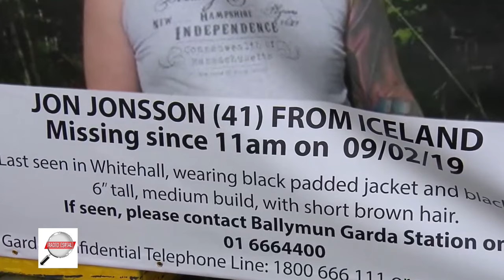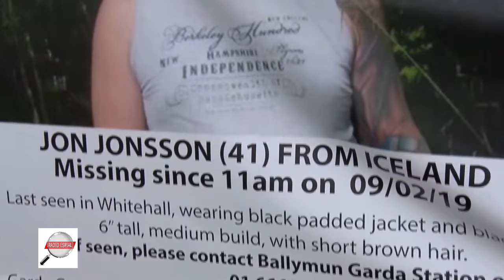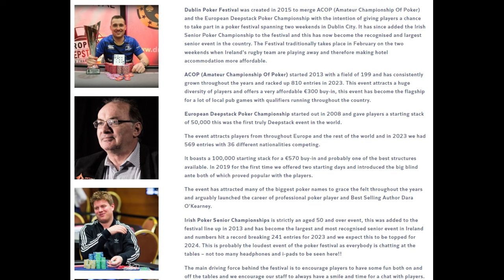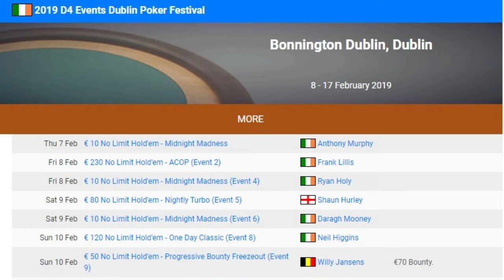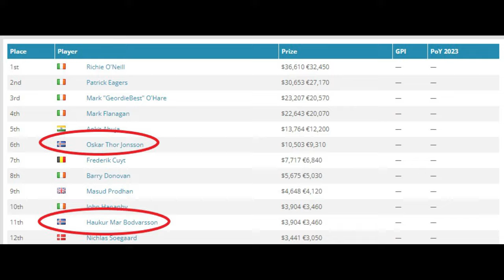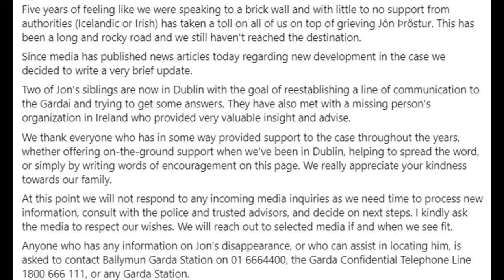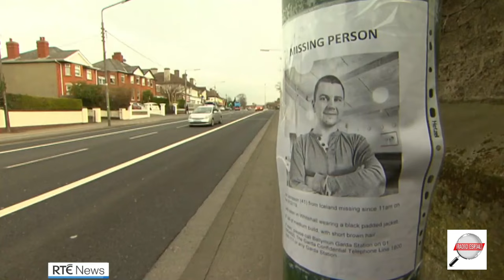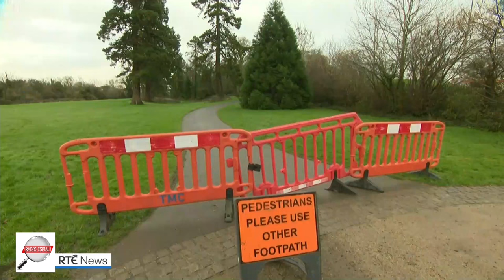MISSING: JON JONSSON CASE SUMMARY & UPDATE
Jon Jonsson, aged 41, a taxi driver from Iceland, was in Dublin for a poker tournament when he disappeared without trace. He arrived in Dublin on Friday February 8th, 2019 along with a number of other players attending the tournament from Iceland.

As avid amateur poker players, Jon and his fiancée Kristjana Gudjonsdottir (Jana) were regular travellers to tournaments in Scandinavia and Europe. The Dublin Poker Festival in February 2019 was a perfect occasion to enjoy some table play and have a fun holiday centred around a game they loved.

On the morning of Saturday, February 9th, the day after his arrival, and just three hours after his fiancee arrived, Jon left the Bonnington Hotel in Dublin and has never been seen since.